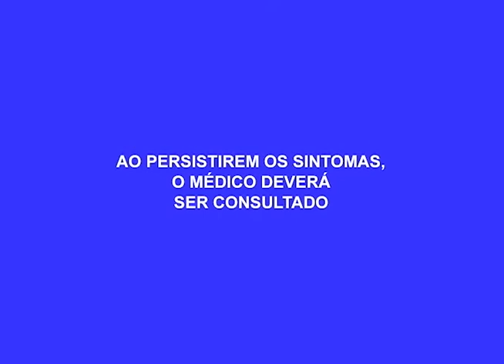Agência de correios é assaltada em Presidente Figueiredo - Am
03º BLOCO AGORA 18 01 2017 - Agência de correios é assaltada em Presidente Figueiredo - Am